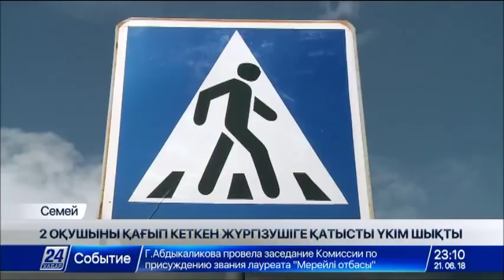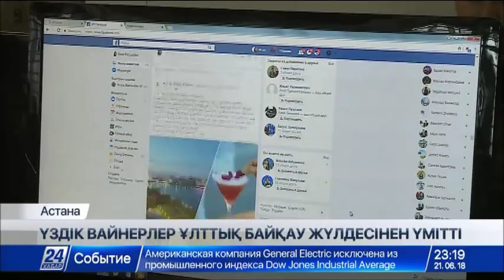21 маусым 2018 жыл - 23.00 жаңалықтар топтамасы